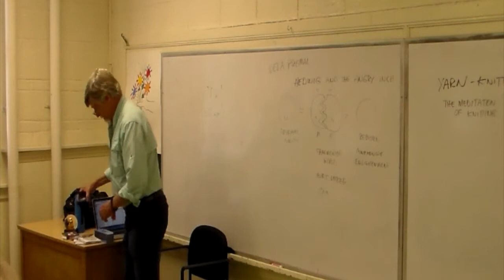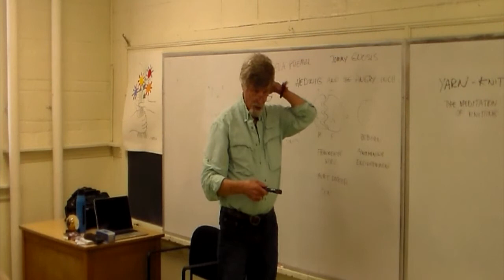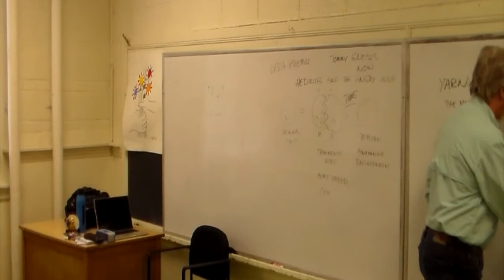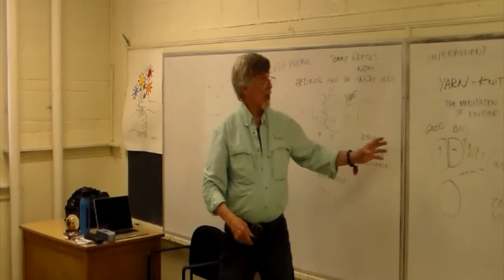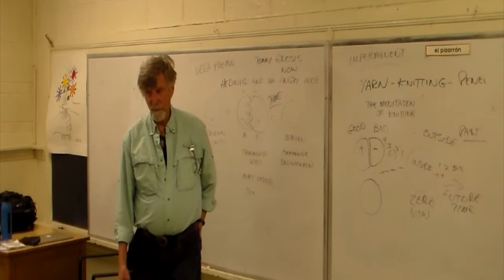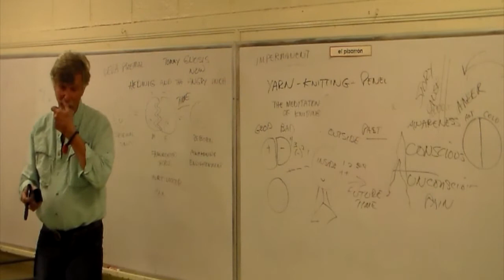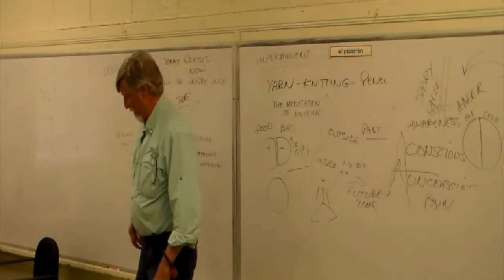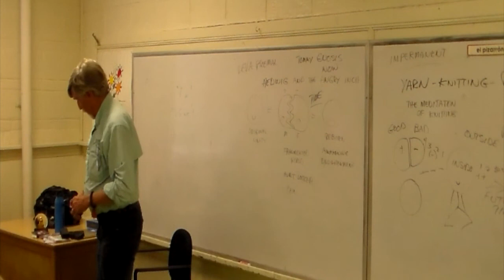Hedwig"s Angry Inch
Insight must be awakened in our everyday mind. Discover the Zen in the Broadway play Hedwig and the Angry Inch